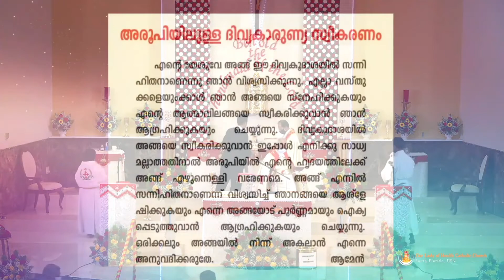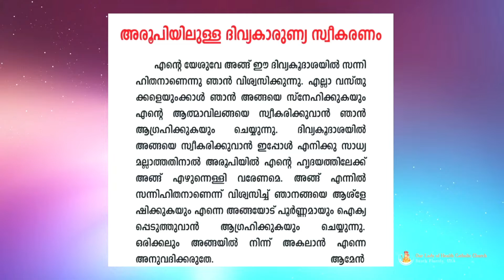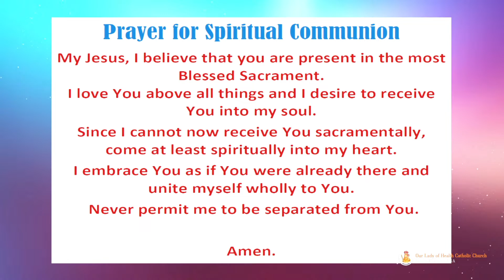OLH MTh Convocation Ceremony | October 24 | Our Lady of Health Catholic Forane Church | Florida, USA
Chief Guest: Bishop Mar Jacob Angadiath